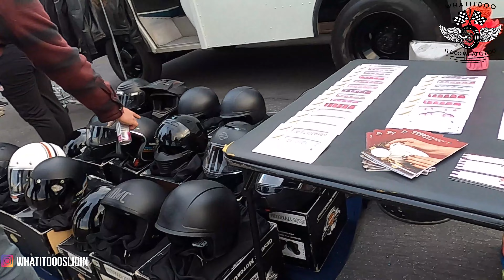Motorcycle Swapmeet Long Beach Veterans Stadium 01.29.2023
Another mini movie. Motorcycle Swapmeet Long Beach Veterans Stadium 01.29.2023